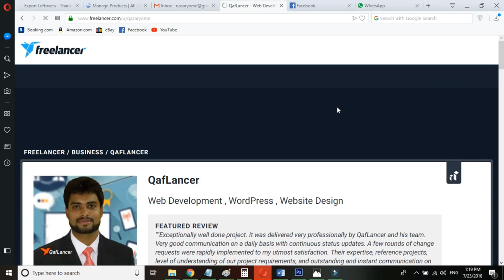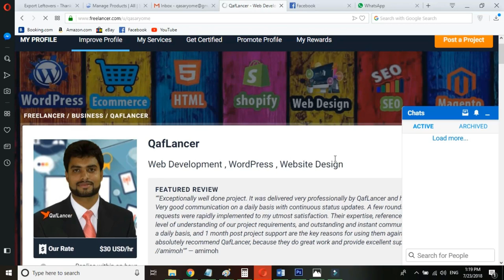How To Freelance Works in hindi 2017- 2018 - Must Watch How To Work With Freelance !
how to get freelancing project job ,how it work hindi,earn money by freelancer , home base jobs india , how to earn money as a freelancer , freelancer earn money , freelancer how it works in hindi,freelancer kaise , | Freelancer how it works in hindi | Freelancer | HowToBecomeFreelancer | Freelancer | Freelancer.com | Freelancing | FreelancerCom | how_to_earn_from_freelancer_in_urdu | FreelancerCom | How_to_Become_Freelancer
How Much Earn Money as a Freelancer | How to Become Freelancer | How to Earn From Freelancer . Today i am sharing my personal freelancing experience,  which you can work as freelancer and earn $5000 per month working on freelancer.com where people work as freelancer and earn huge money to live lavish life .

Everyone ask me daily sir tell me more methods to earn online ,how to earn from freelancer, how to earn from freelancer in urdu, how to freelancer in hindi, how much earn money as a freelancer,  so i am sharing with all one of the best earn money online 2018 method which can make there year successful as if this year they work on freelancer.com they can be earning more or near to $5000 per month working as freelancer. how to become freelancer in hindi , freelancer tips in hindi.

So start to How Much Earn Money as a Freelancer and make huge impact in your life with big earnings this year .

Qasar